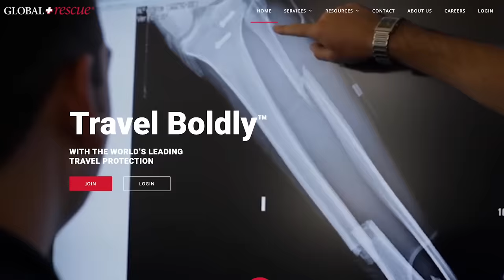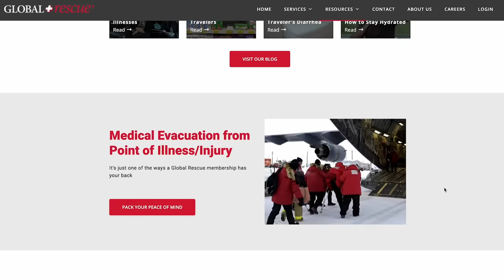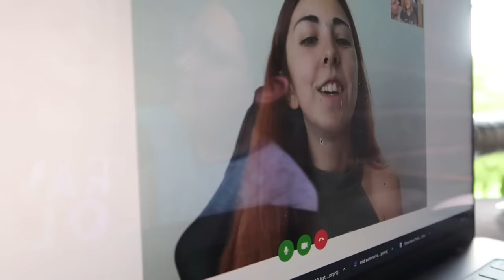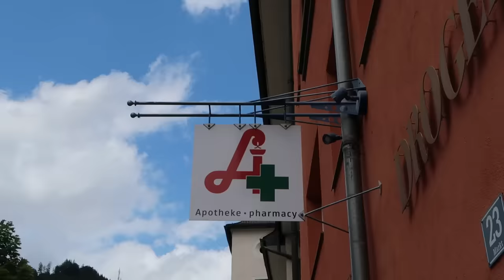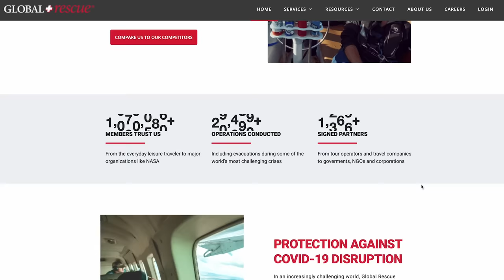🫢Her Eye! | Austria 8